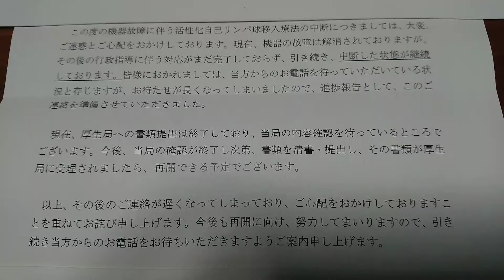厚生局の遅い対応に苛立ちます。